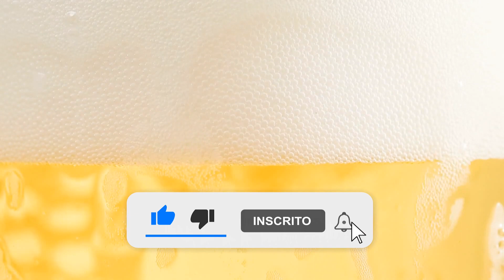American Pale Ale | Roleta Russa | Uma Cerveja Por Dia #0465